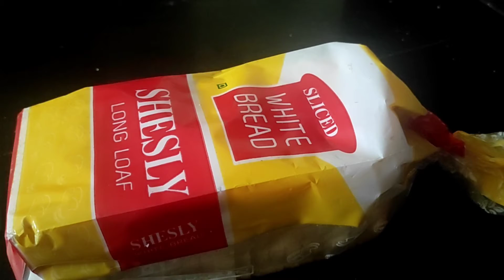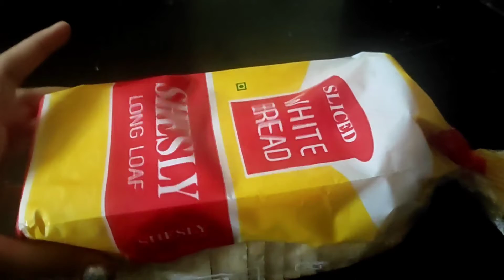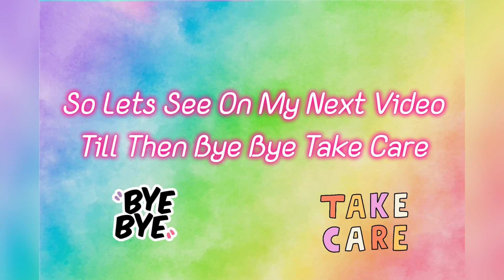bread veriety/sanika Suresh/Malayalam Youtuber